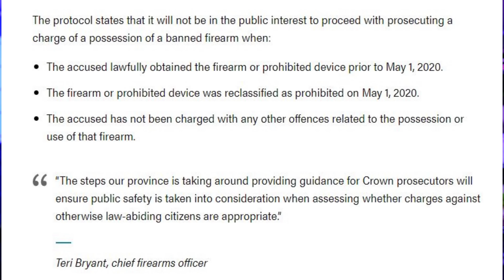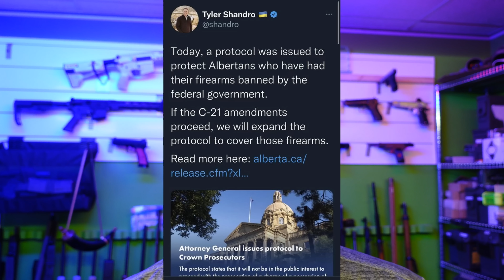Alberta announcement about gun ban prosecution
Alberta's provincial government made some pretty based announcements today. I'll cover them.

00:00 Intro
00:40 Possession prosecution
01:47 Unknowns
02:15 ARs?
02:57 Federal Gov Response
04:00 Provincial election risk
04:30 What Albertans need to do